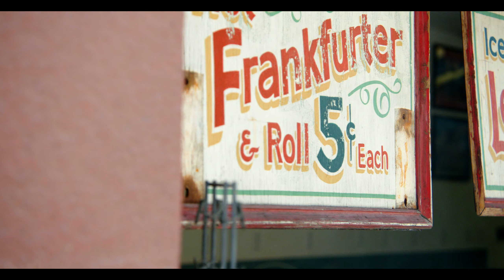Tomorrow's Game - Official Trailer (2023) | Family & Kids | Baseball Time-Travel Feature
An adventure for the whole family, Tomorrow’s Game is a baseball story about one teen’s accidental journey back in time to 1957 Los Angeles where he relives one of baseball’s greatest triumphs, propelling him to uphold his family legacy and rewrite his own story.

The film’s cast includes comedy legend Paul Rodriguez (Clifford the Big Red Dog, A Million Little Things); theatrical debuts Alejandro De Anda, Miranda Meadows; Jerry Hernandez (Gaslit, Shameless); Ros Gentle (Dahmer – Monster, American Horror Story); Michael Broderick (The Terminal List, True Detective); Carlo Mendez (Parks and Recreation) and David Arturo Sanchez.

Produced by Streets Ahead Productions and Cedar Films.